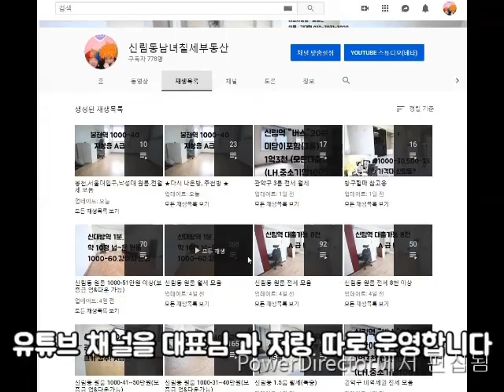신림동원룸 신대방역 신축급 옥탑 1000-50~2000-40~